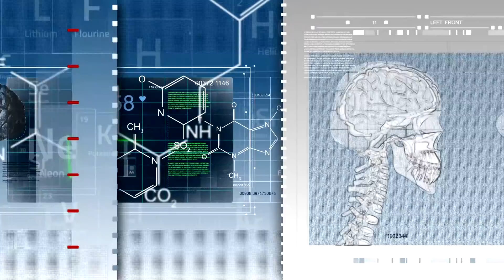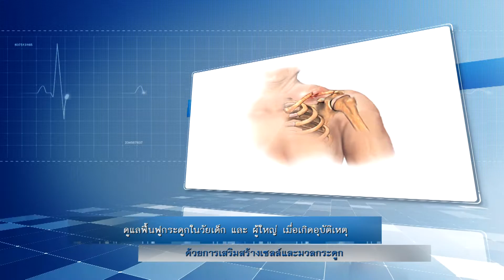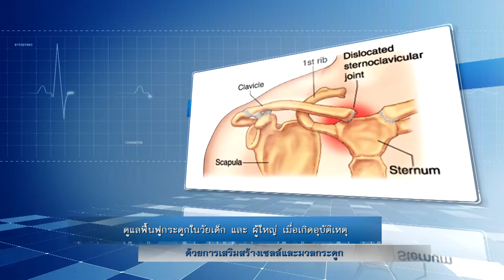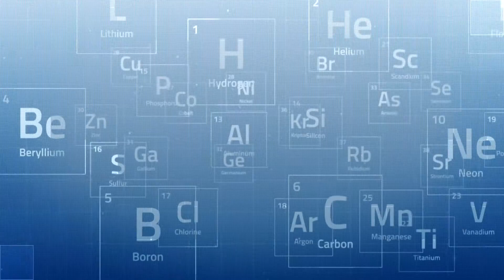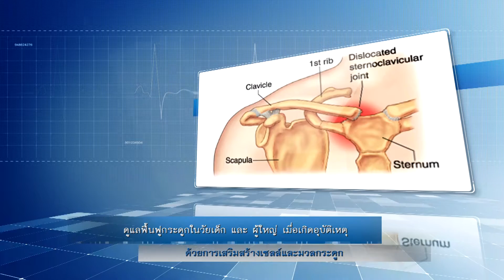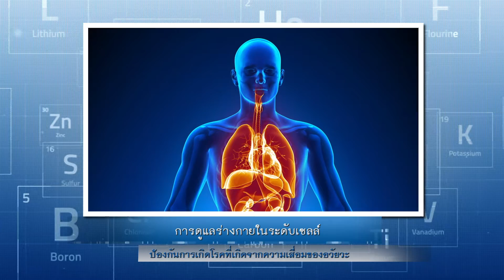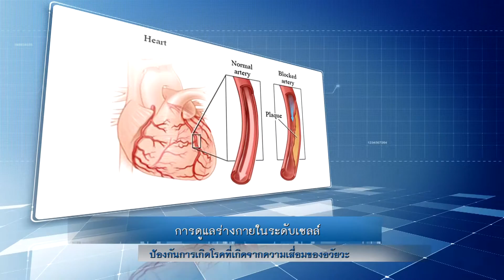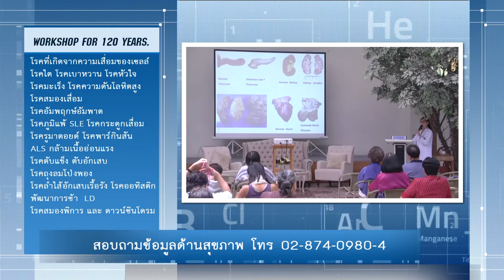biomolecular therapy center การดูแลฟื้นฟูกระดูกในวัยเด็กและผู้ใหญ่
รายการ Perfect life วันที่ 14 มกราคม 2560